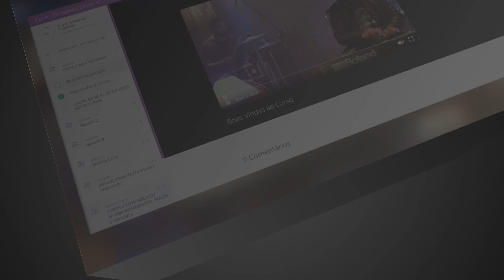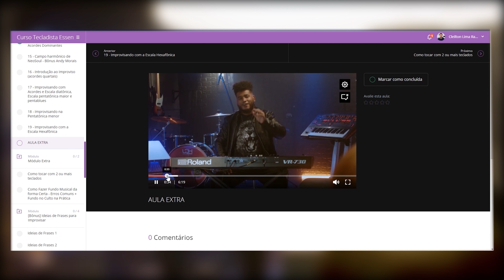Exercício com Voicings pra Bugar sua mente - Aula de Teclado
🔴 Aprenda Teclado do Zero ao Avançado com o meu suporte. Saiba mais clicando no link abaixo!